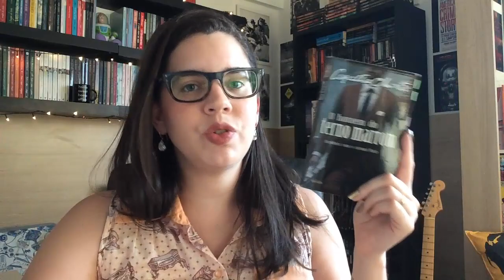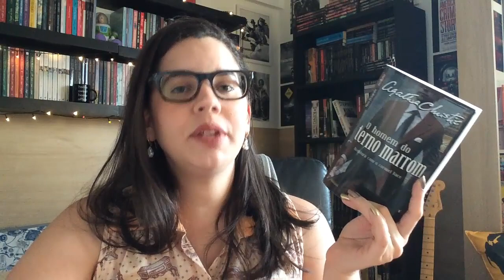O HOMEM DO TERNO MARROM, de Agatha Christie (Livro 5) | BOOK ADDICT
Com viagens, mistério, aventura, humor e romance, O homem do terno marrom tem muitos dos elementos que caracterizaram os primeiros anos de escrita de Agatha Christie. Publicado originalmente em 1924, a história apresenta uma heroína corajosa que fará de tudo para agitar sua vida monótona, inclusive partir no encalço de um assassino misterioso.

Onde me encontrar:
→ Endereço:
Eduarda Menezes
CAIXA POSTAL - 8137
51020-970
Recife - PE

→ O envio de livros e produtos não garante veiculação nas mídias.